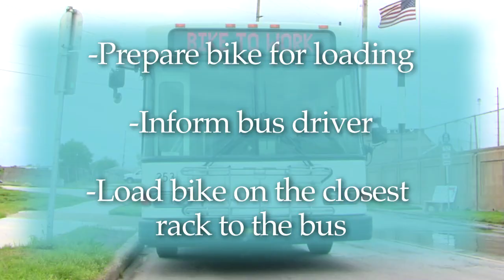Bike and Bus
All of City Utilities's buses are equipped with bicycle racks to encourage combined commuting. The racks are easy to use and will only take a few moments to load a bicycle. Check out this short video to see how.